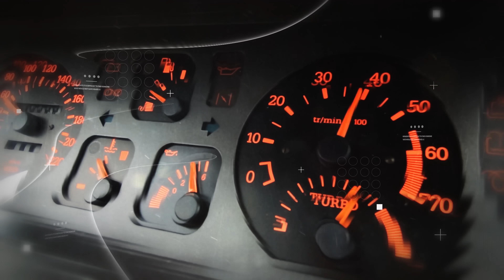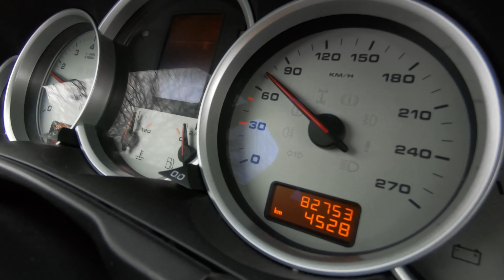PORSCHE CAYENNE S 4.8 V8, BIJTELLINGSVRIENDELIJKE YOUNGTIMER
Porsche Cayenne S 4.8 V8

YOUNGTIMER, 82.000 KILOMETER, BIJTELLINGSVRIENDELIJK

We hebben weer een nieuwe auto in Werners Garage, één waar een interessant bijtellingsverhaal aan hangt; een in absolute nieuwstaat verkerende Cayenne V8, uit 2008. Een youngtimer dus, met bijzonder weinig aantoonbare kilometers – 82.000.

Het interessante aan deze Cayenne V8, met 385 pk, is dat de Porsche in deze zogenaamde youngtimer regeling, wat inhoud dat je bij zakelijk gebruik een bijtellingstarief van 35% betaalt over de fiscale waarde, in plaats van 22% over de catalogus waarde, zoals bij een nieuwe auto. En dat scheelt serieus. Met een fiscaal taxatierapport of een waarde gebaseerd op een koerslijst, bepaald de belastingdienst de waarde. Rij je deze Cayenne V8 zakelijk, dan kost je dat maandelijks enkele honderden euro’s bijtelling, in plaats van een veelvoud daarvan. Verder voordeel is, dat je onderhoud en andere kosten zakelijk kunt opvoeren.

Zoiets is eigenlijk vooral interessant bij een youngtimer met weinig kilometers, en dan liefst een beetje een dikke auto. Een Cayenne V8 rijdt namelijk niet wezenlijk veel anders dan een moderne middenklasser. Vooral niet als er gewoon echt weinig kilometers op de teller staan. Deze Cayenne komt uit Japan. In Japan is het trendy om met een dikke Europese auto te rijden, liefst met een moddervette aandrijflijn, en dan wel links gestuurd, zoals in Europa. Japanners staan erom bekend bijzonder zuinig te zijn met hun auto’s. Deze Cayenne is dan ook werkelijk in nieuwstaat. Alles functioneert, alle knopjes, inclusief het schuifkanteldak, en dus ook de differentiëlen van de vierwielaandrijving en de luchtvering.

Heel bijzonder aan deze Cayenne V8 is de kleur; hij lijkt zwart, maar is heel donker groen. Als de zon erop staat, komt de donkergroene kleur tot leven. Het chocoladebruine interieur kent geen schade- of slijtageplekken. Boekjes worden bij de auto geleverd. Voor je overgaat tot bellen, kijk eerst even naar de prijzen die elders gevraagd worden voor dergelijke Cayenne’s die in de youngtimer regeling vallen. Een Cayenne GTS of Turbo met net zo weinig kilometers uit ongeveer hetzelfde bouwjaar, kost minimaal 10.000 euro meer dan deze V8.